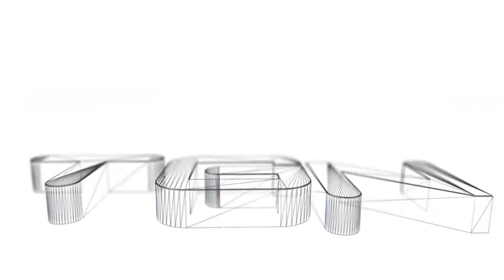Dungeon Keeper 2 gameplay german HD - Feldzug 14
Hallo zusammen,

Hartes Level! Danke an "Sexy man" für die tollen Tipps ;D

PS: Würde auch gerne mal gegeneinander zocken! Bei Interesse einfach melden :D

Viel Spass!

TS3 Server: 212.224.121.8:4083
PW: Keins (leer lassen)